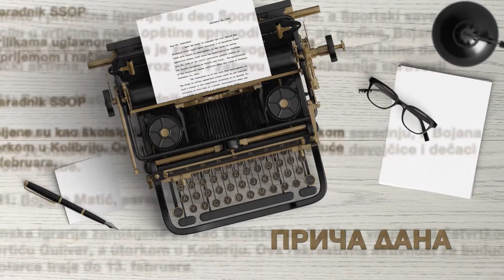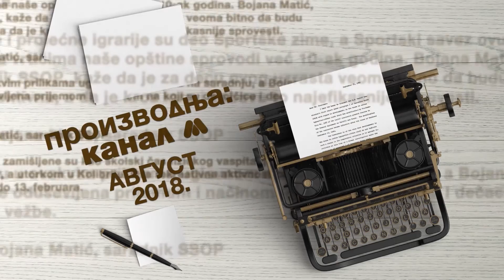21. Đačka likovna kolonija na Grzi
Na poznaton paraćinskom izletištu Grza traje 21. Đačka likovna kolonija koja okuplja tridesetak mladih umetnika iz svih krajeva Srbije. Oni će na Grzi ostati do subote a već u ponedeljak na istom mestu, počinje 43. Sisevačka likovna kolonija.